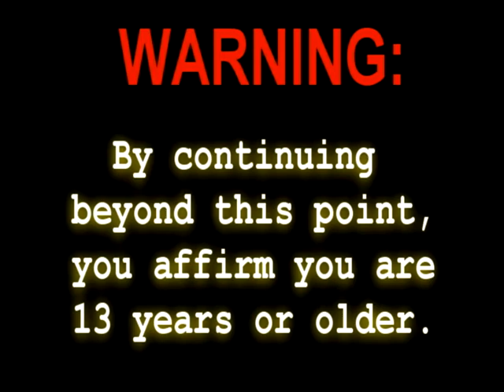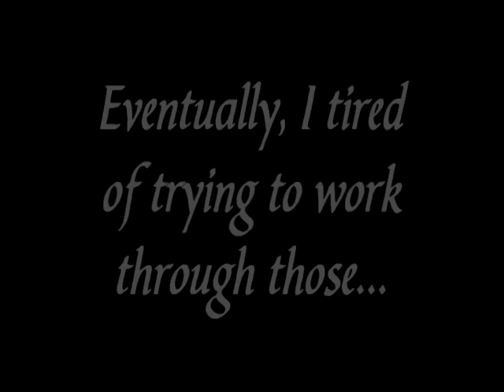God Of War: Ascension, Part 6 - The Python's Belly, Ice Caverns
We finally finish out one of the more convoluted systems one could approach an elevator (?) with.